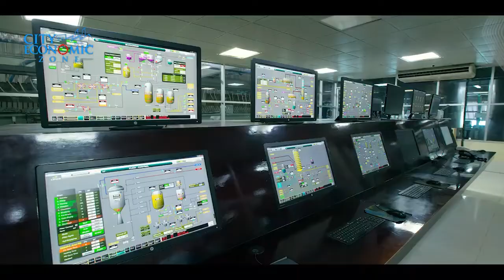City Economic Zone || চালু হল সিটি ইকোনমিক জোন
City Economic Zone || সিটি ইকোনমিক জোন || চালু হল সিটি ইকোনমিক জোন

City Economic Zone Situated at Uttar Rupshi, Gandhabpur, Char Gandhabpur & Nayagaon Mouza in Rupgonj Upazila on the Narayangonj District which established on 78 Acores Land. City Economic Zone is well connected with Highway & River Port. There are 6 Numbers of large Industries are in under Construction in City Economic Zone Ltd. Additionally foreign Investment is also suitable for this Economic Zone. About 15,000 employees will work in this Zone.

Courtesy by,
City group Bangladesh